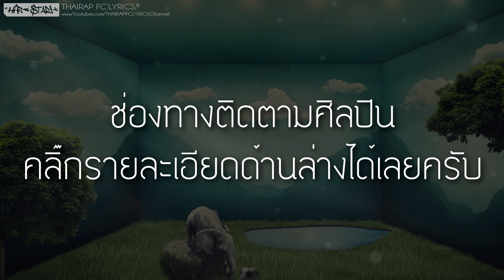เธอยังมีฉันอยู่ - SleepDogg (Prod. S CN.) (เนื้อเพลง)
: : : เนื้อเพลง : : :
ในวันที่เธอหนาว ฉันไม่ได้ให้เธอกอด
ในวันที่เธอเหงา ฉันไม่ได้ให้เธอซบ
ในวันที่มีน้ำตาแล้วฉันคนนี้จะคอยปลอบ
ในวันที่ไม่มีใครยังมีฉันอยู่ข้างกาย

ในวันที่เธอเหงา ฉันไม่ได้ให้เธอกอด
ในวันที่เธอหนาว ฉันมีไหล่ให้เธอซบ

ถ้าหากความรักมันไม่ดีก็ปล่อยมันไปเลยคนดี
อย่าไปสนใจกับความปวดร้าวที่ผ่านมา
ถ้าหากมันรักเธอจริง เธอคงไม่เป็นอย่างนี้
มันทำเธอมีน้ำตา ให้เธอลืมมันไปเลยคนดี

เธอยังมีฉันอยู่ทั้งคน คอยดูแลเธออยู่ตรงนี้
ให้คนหน้าตาจนๆอย่างฉัน ดูแลเธอได้ไหม
เรื่องราวความหลังอย่ามาเก็บไปใส่หัว
ปล่อยทิ้งไปความรักที่พร้ามัว

มาเป็นคนดีมาทูลหัว มาหนุนตักฉัน เดี๋ยวฉันจะลูบหัว (ให้เธอนอน)

เธอก็ยังมีฉันอยู่ทั้งคน อยู่ตรงนี้บอกได้เลยไม่ไปไหน
วันไหนเธอเหงาเพียงเธอโทรมาหาฉัน
เดี๋ยวฉันจะรีบไป ไปปลอบใจ ให้เธอหายเหงาทันที